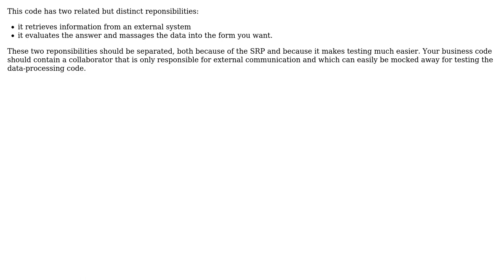Software Engineering: How to test adapter code?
With thanks & praise to God, and with thanks to the many people who have made this project possible! | Content (except music & images) licensed under CC BY-SA | Music | Images & others | With thanks to user Martin Ueding user Kilian Foth and the Stack Exchange Network Trademarks are property of their respective owners. You are responsible for your own actions.